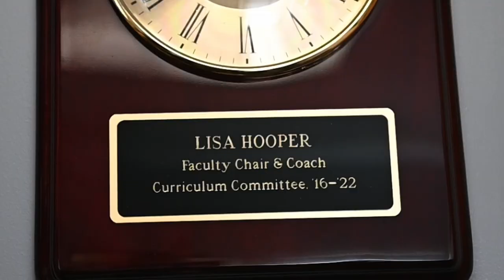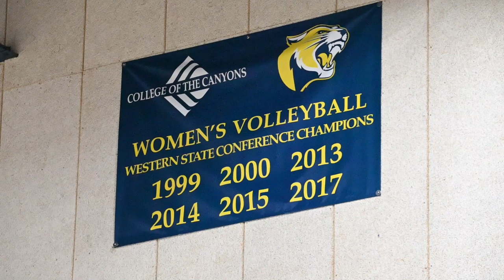LONGTIME COC VOLLEYBALL COACH RETURNS TO FAMILIAR ROLE